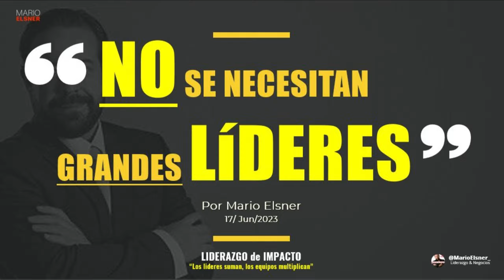🏆Vencer a los Enemigos en el Trabajo: Cómo Trabajar con el EGO y STATUS para Triunfar, tu Propósito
💼🏆 ¿Has luchado contra enemigos en el trabajo, incluido tu propio EGO? No te preocupes, en este video te mostraremos como detectar las causas Internas y externas. Aprende a triunfar en tu carrera profesional.

Muchos de las personas a Cargo, cometen el Error de Pensar que, al llegar a su primera Gerencia o puesto de Liderazgo, ya NO NECESITAN seguir aprendiendo, y los domina la Soberbia, por eso TE FELICITO👍😁 , porque si estás viendo este video es que sabes que para ser un MEJOR líder tienes que estar en una EDUCACIÓN continua.

Este conocimiento es importante que en este viaje en el cual NADIE nos ENSEÑA a estar a CARGO, aprendas a Delegar de la mejor manera

Déjame un emoji de Unicornio 🦄, para saber que estás en este selecto grupo de líderes que quieres seguir Evolucionando y sin duda me motivaras y alegraras el día.   😁👍

También déjame en los comentarios 👇 si hay algún Temas que quieras que haga otro curso para tu desarrollo

te recuerdo que mi Guía Gratuita "Aprende a delegar como Líder de Impacto" la encontraras en mi página

Cabe mencionar que lo expresado en este Podcast es mi opinión

¿Ya tienes un NETWORKING de Líderes? si te interesa te Dejo acá las ligas de los canales de Telegram & WhatsApp, para que te unas a nuestra comunidad
👉(CIRCULO de Lideres de Impacto⭐) y a la vez me hagas las preguntas que desees, y la liga de mi página por si te interesa incorpórate a algunos mis programas de Liderazgo

Saludos
Mario